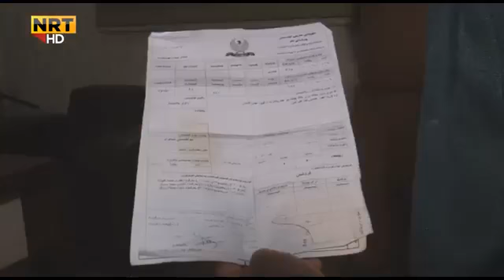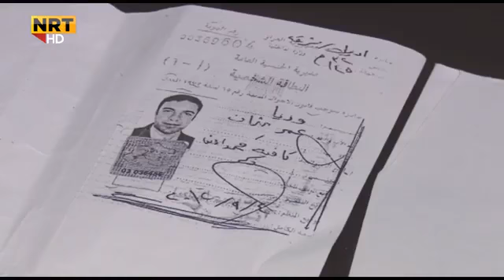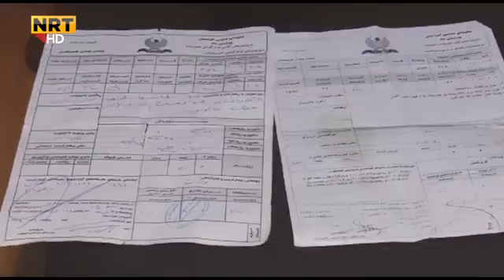Hersh Qadir Saxtakari La Balganamakan